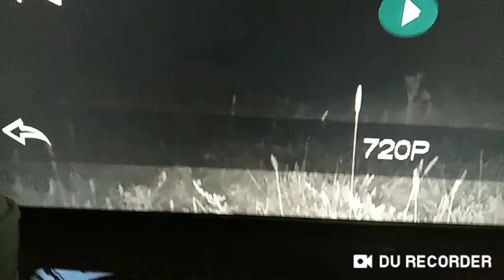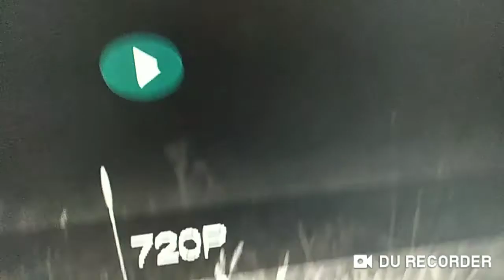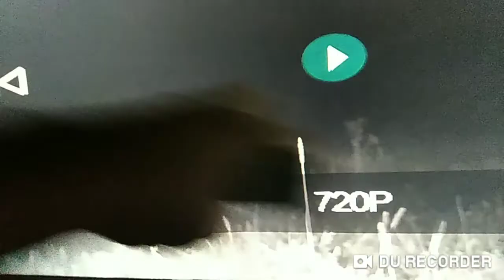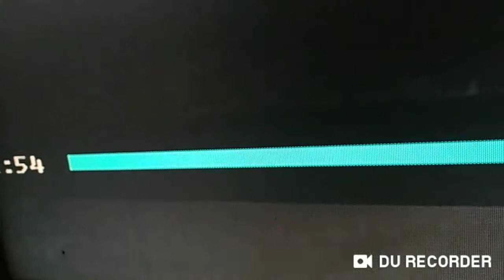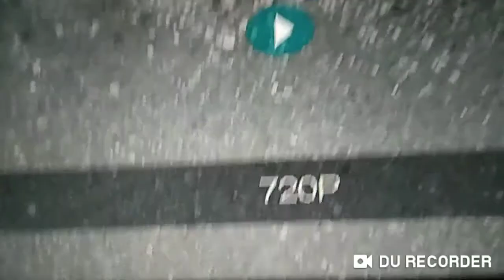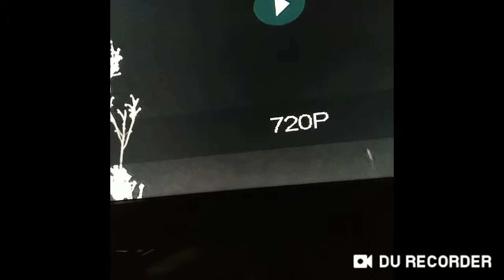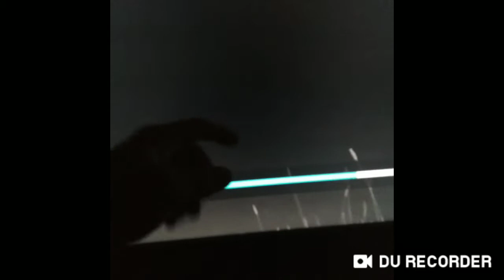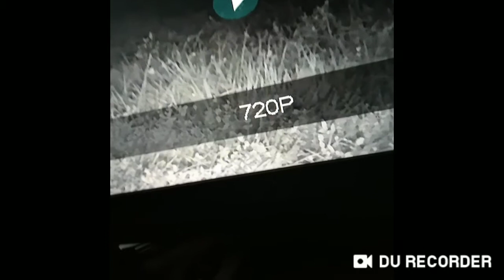Rutland Ma, Sanitarium/Asylum 4k camera footage